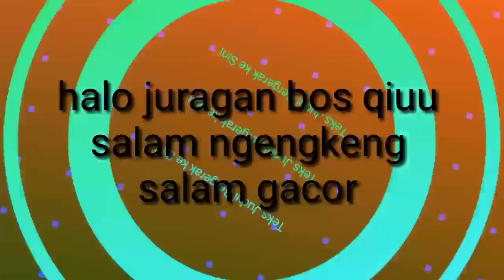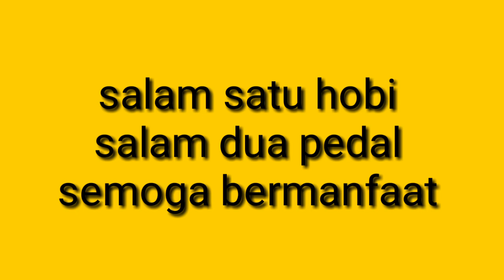MTB PACIFIC ARMOUR DX CARBON NEWS 2021 1X12SPED SIMANO DEORE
halo juragan bos qiu
kini masuk lagi sepeda MTB PACIFIC ARMOUR CARBON NEW2021

alamat tunas speda
kota cilegon .jalan jombang masjid
rt 001/rw001 cilegon banten

info harga : retail rp 15,000,000

salam ngengkeng
salam gacorr
semoga bermanfaat